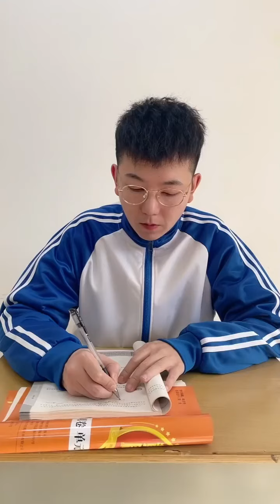師生搞笑日常，上課時老師講笑話會如何反應？ 哈哈和大易是這樣做的！看一遍笑一遍